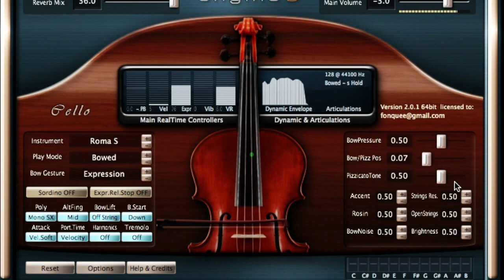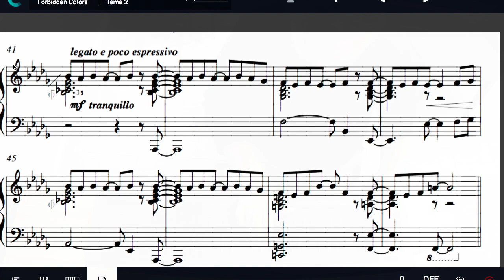Forbidden Colors (Ryuichi Sakamoto) performed by Alessio Buccella with Camelot and SWAM Cello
Alessio is performing Forbidden Colors by Ryuichi Sakamoto using Camelot , SWAM Cello and ROLI Seaboard Rise. Alessio created a scene in Camelot connecting ROLI Seaboard RIse as an input controller, SWAM Cello as tone generator and attached a pdf music score to read the theme while performing.